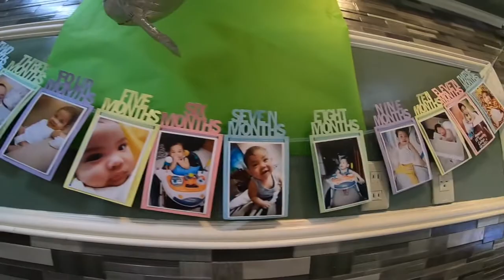Calyx Yrsan's 1st Birthday & Christening (VLOG #19)| Ally De Castro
Camera used to film: iPhone 7/ GoPro7
Editor: iMovie

Love, Ally🐊.